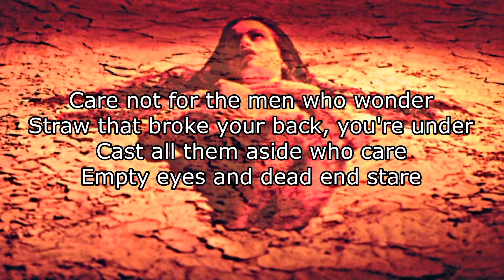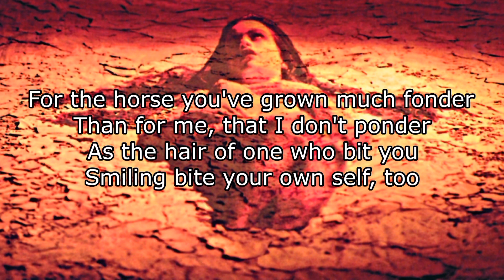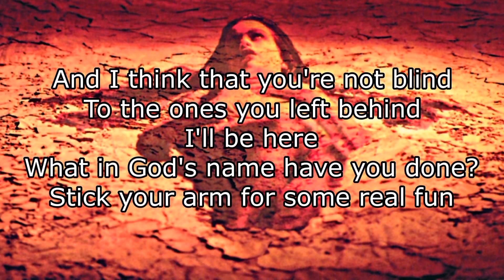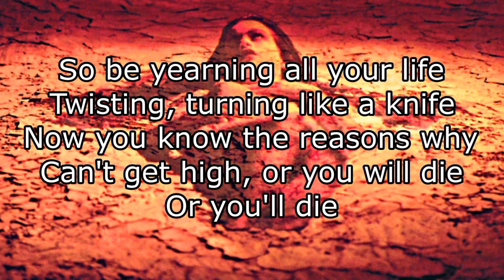ALICE IN CHAINS - God Smack (Lyric Video)